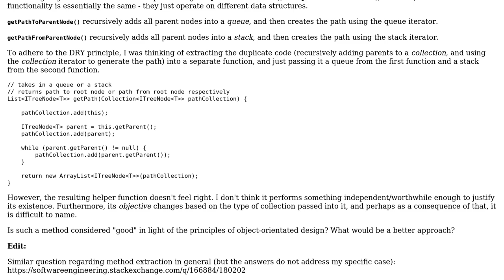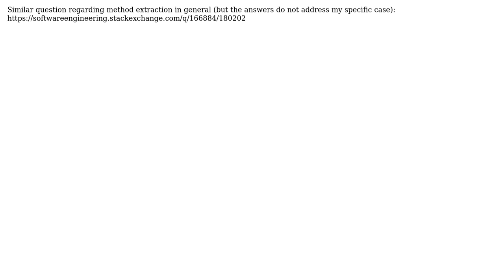Should I extract method to reduce duplication if the resulting method's functionality will vary...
Software Engineering: Should I extract method to reduce duplication if the resulting method's functionality will vary based on type of collection given to it?

With thanks & praise to God, and with thanks to the many people who have made this project possible! | Content (except music & images) licensed under CC BY-SA | Music | Images & others | With thanks to user Steve Barnes user Hassaan and the Stack Exchange Network Trademarks are property of their respective owners. You are responsible for your own actions.